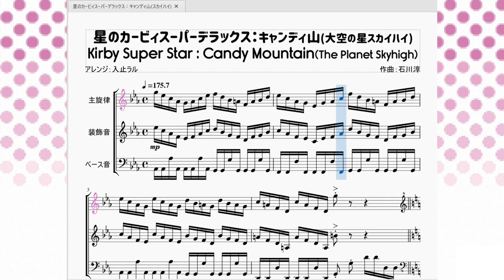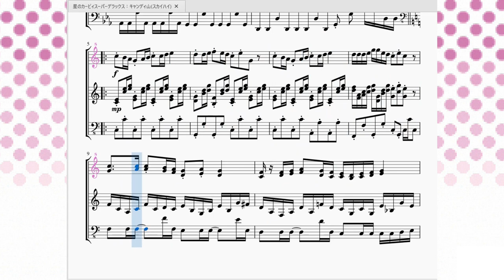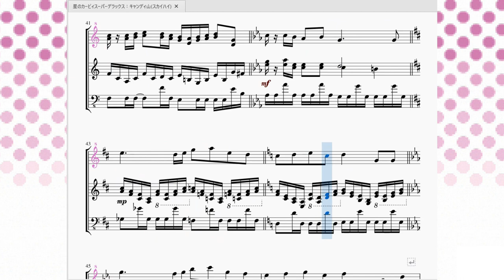星のカービィスーパーデラックス：キャンディ山(スカイハイ) Kirby Super Star：Candy Mountain(The Planet Skyhigh)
今回は「白き翼ダイナブレイド」のステージにおけるキャンディ山ステージの曲を再現させて頂きました。

　この曲は『白き翼ダイナブレイド』のキャンディ山にて流れる曲です。…が、「銀河に願いを」に出てくる「空の星スカイハイ」で流れる曲と言った方が通じるかもしれません。(ニ〇ニコ動画的な意味で)
　曲の雰囲気はというと、グルメレースもかくやと言うほどの超ハイテンポの曲となっています。実はスカイハイのテンポ＝175BPM、グルメレースのテンポ＝187BPMなのでリズムの速さ的にはグルメレースの方が速いのですが、見てわかる通りこのスカイハイは16音符の暴力と言っても過言ではないほどの16分音符が所狭しと並んでいます。それがスカイハイの方がアホみたいに早く感じる理由です。
　同じフレーズが何回も出てきてともすれば単調な曲になってしまうのですが、カービィ曲特有のポップさと相まって飽きの来ない曲となっています。

この曲を見つけて謎のMAD動画達を思い浮かべた方はネットサーフィンのしすぎと思われます。ネットの見過ぎには注意しよう！(ブーメラン)